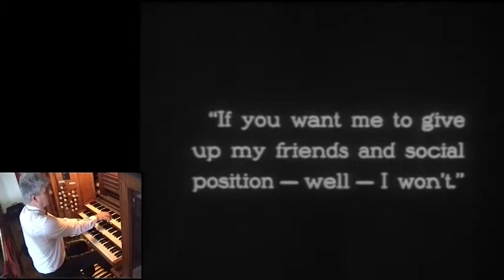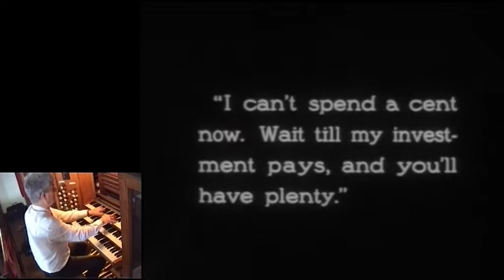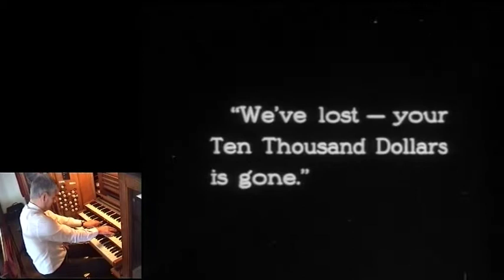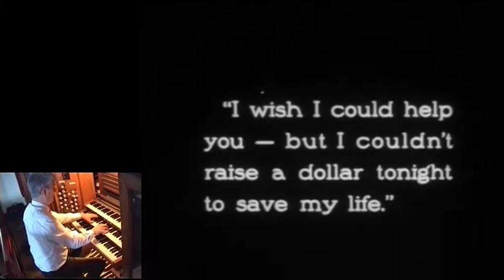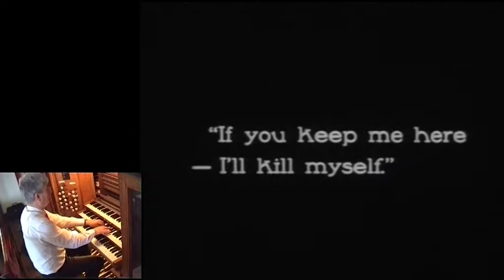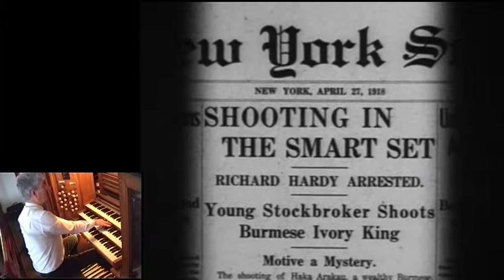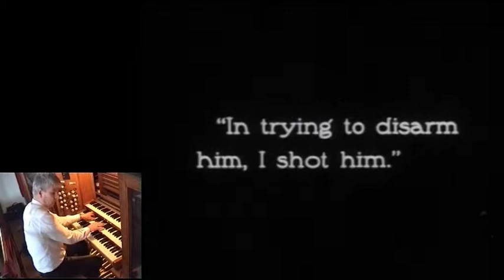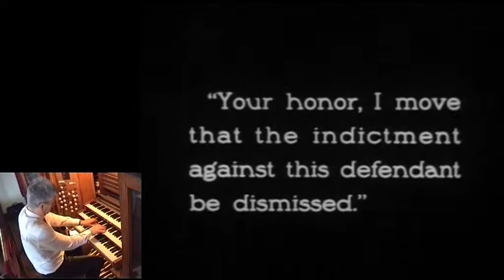Silent Film "The Cheat" with Organ accompaniment by Paul Morris at Crediton Congregational Church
"I was asked some time ago to play "one or two" of my compositions as part of a concert in Crediton, a small town north of Exeter, in Devon.   These events are organised by Paul Vincent, and are called The Music Makers' Concerts.   Paul is the grandson of the composer Thomas Dunhill.

About two months before it was agreed that the entire concert was to be given over for my use, and it was suggested that I play my pieces in the first half, and accompany a silent film in the second.

This was actually just what I needed in order to "dust off" some of my earlier compositions, and get some of my more recent ones heard in public, and I set to immediately to get soloists for the piccolo and oboe pieces, and a vocalist for a setting of "On the Road to Mandalay" that I had completed about four years ago.

The film I chose for the second half was a 1918 version of a 1915 film called "The Cheat"   Directed by Cecile B. DeMille, it's main star and Japanese villain, was Sessue Hayakawa, a very early Holywood heartthrob.   When the film was released, America was not at war, but subsequent developments required a more favourable assessment of the Japanese nation, and Mr Hayakawa then "became" Burmese, for the duration of the film.   I was initially doubtful whether or not I could maintain interest for a film of this length, having only played previously to shorter ones, but I soon found that it was an excellent and thrilling story, which my audience were entirely captivated with.   This was most rewarding.

Here is a recording we made after the concert of the performance of the silent film specifically for YouTube."

Paul Morris.
Exeter, Devon, November 2014.